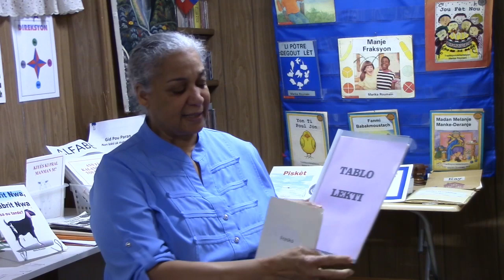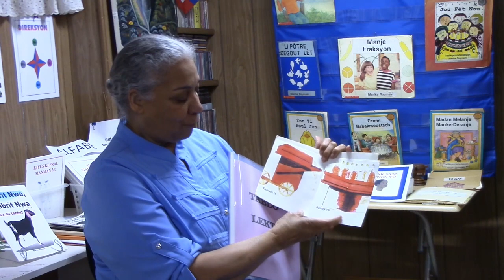Tablo Lekti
This is a series of small books written for children:  gathered vocabulary and can be turned into small books to share with parents subjects are part of our culture -- Dayiva, Dous Lèt, Fresko, Gagè, Jwèt Mab, Kanaval, Kann, Kasav, Lesivyè, Machann, Marèl, Mawoule, Mayi, Oslè, Pope Twal, Soup Joumou, Taptap, Vwayèl Yo.  A few  illustrations were made for some title by Haitian Artist: Francois Ricles Gracia.